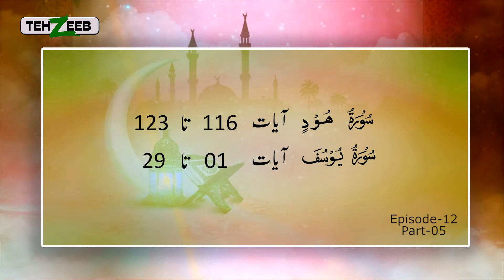Noor ul Mubeen By Maimoona Murtaza Malik EP 12 Part 05 TEHZEEB TV